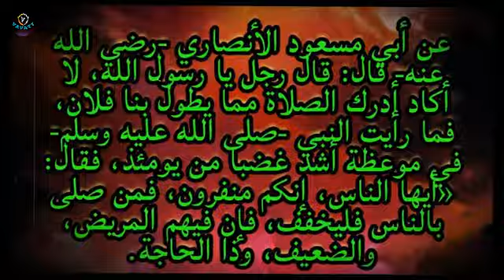M Salahudheen Madani നമസ്കാരം ദീർഘിപ്പിക്കുന്ന ഇമാമ്